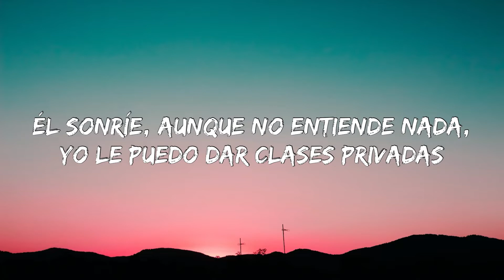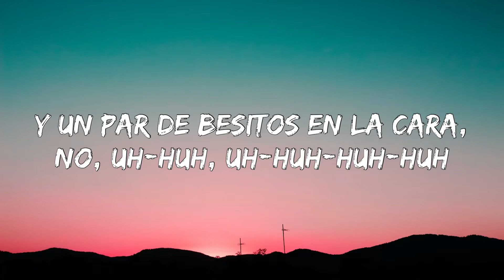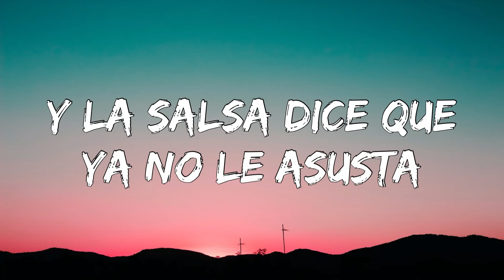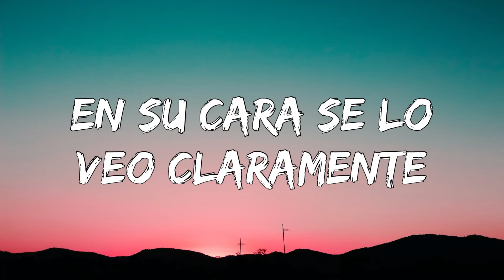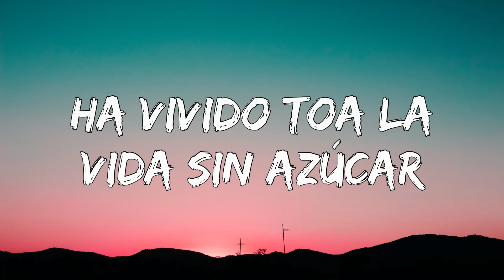Camila Cabello - Celia (Lyrics)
[Letra de "Celia"]

[Verso 1]
Él se quiere mudar pa' Miami y tomarse un tequila con papi
Él se quiere invitar a mi party, no, uh-huh, uh-huh-huh-huh
Él sonríe, aunque no entiende nada, yo le puedo dar clases privadas
Y un par de besitos en la cara, no, uh-huh, uh-huh-huh-huh

[Pre-Coro]
Está fascina'o, emboba'o
Envicia'o, bien enamora'o

[Coro]
A él le gusta que yo le hable en el oído
Que diga cositas que nunca le han dicho
Él no tiene idea del lío en que se ha metido
Con esta loca que ha conocido
Ahora baila las canciones que me gustan
Y la salsa dice que ya no le asusta
Ha vivido to'a la vida sin azúcar
Conoció a Celia sin ir pa' Cuba (Cuba)

[Post-Coro]
La-la-la-la-la-la-la (Uh-huh, uh-huh)
La-la-la-la-la-la
La-la-la-la-la-la-la (Uh-huh, uh-huh)
La-la-la-la-la-la

[Verso 2]
Yo contigo voy de frente
Y te voy a ser leal hasta la muerte
Que le gusto es evidente
En su cara se lo veo claramente

[Pre-Coro]
Está fascina'o, emboba'o
Envicia'o, este niño está bien enamora'o

[Post-Coro]
La-la-la-la-la-la-la (Uh-huh, uh-huh)
La-la-la-la-la-la
La-la-la-la-la-la-la (Uh-huh, uh-huh)
La-la-la-la-la-la

[Outro]
Soy de Cuba